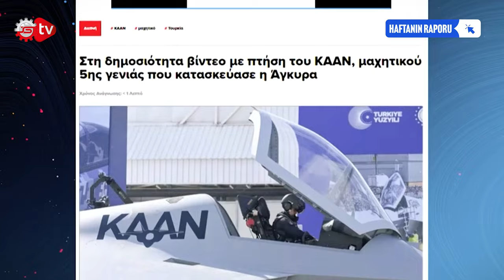TÜRKİYE’NİN En Büyük Savaş Gemisi Hangisi?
Haftanın Raporu’nda Yaşanan Gelişmeler: KACIR’DAN YABANCI YATIRIMCILARA DAVET, TÜRKİYE’NİN SANAYİ DEVİ İFLAS MI ETTİ?, TOMTAŞ TUSAŞ İLE İŞ BİRLİĞİNE GİTTİ!, GİDERLER SIFIRA İNECEK Mİ?, ASELSAN MÜJDEYİ VERDİ!, MİA TEKNOLOJİDEN DEV YATIRIM HAMLESİ!, YUNAN BASINI NEDEN ALARMA GEÇTİ!, RUSYA’DAN TÜRKİYE’YE İKİNCİ NÜKLEER GÜÇ!, DEV OTOMOTİV FİRMASINDAN SKANDAL AÇIKLAMA!, TÜRKİYE’NİN EN BÜYÜK SAVAŞ GEMİSİ OLACAK!.